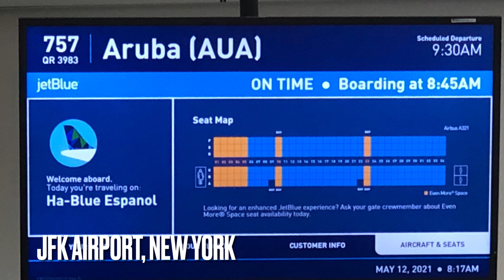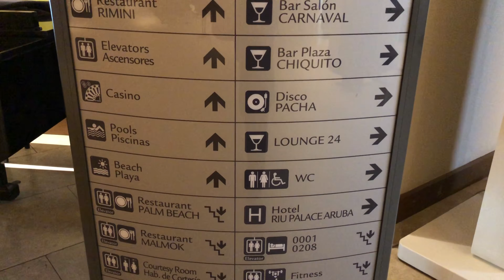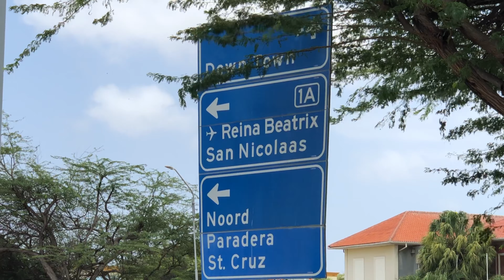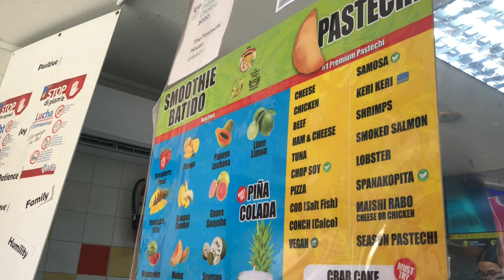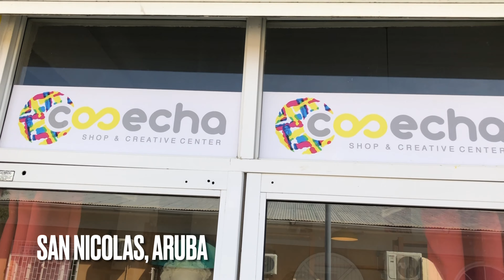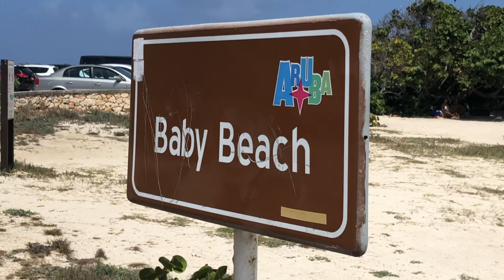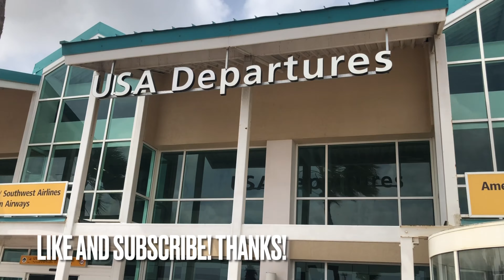SURPRISE BIRTHDAY VACATION TO ARUBA!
My wife surprised me with an awesome trip to Aruba. Come along for some of our favorite things from the vacation.